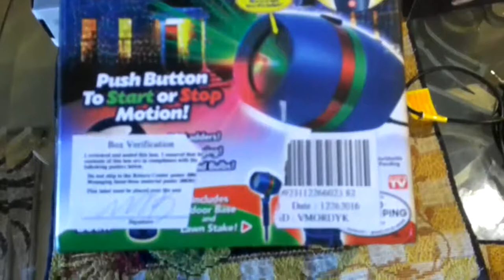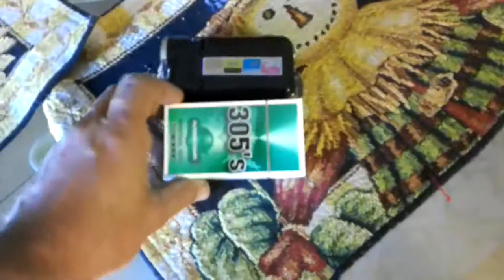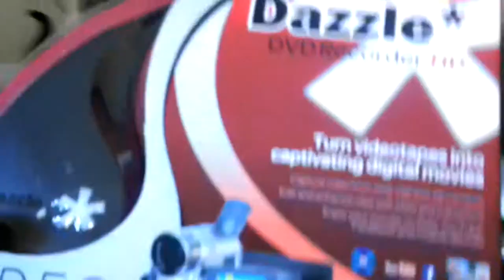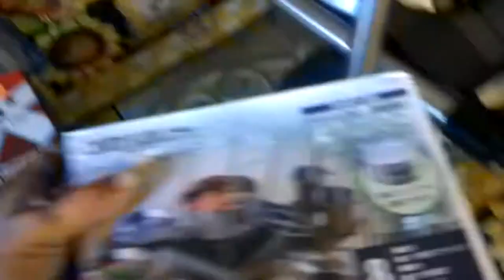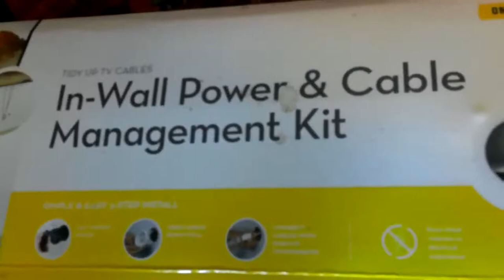flea market finds 2